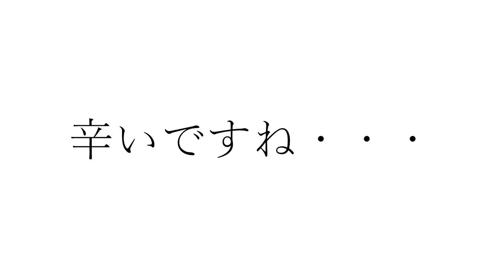竹下アツシのカッコいいギター教室「ランディー・ローズを語る」